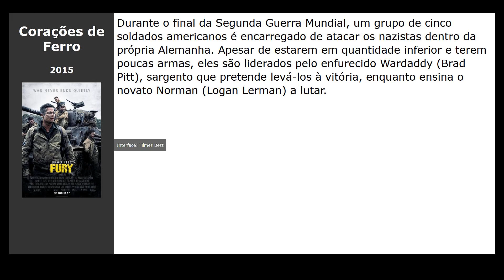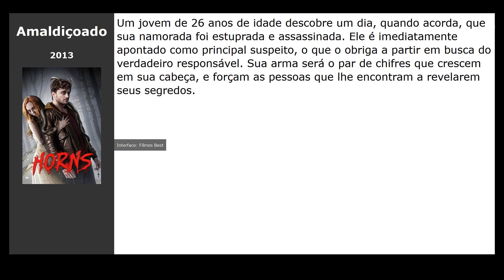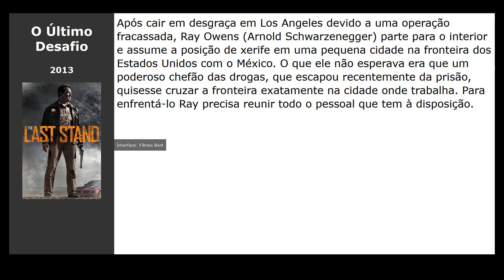10 Filmes parecidos com Sniper Americano (2015)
Filmes tipo Sniper Americano (2015):

00:00 Introdução
00:10 Corações de Ferro (2015) / gênero: ação, drama, military
00:22 Atirador (2007) / gênero: ação, thriller, drama
00:33 A Colônia (2013) / gênero: terror, fantastic, ação
00:45 O Homem do Tai Chi (2013) / gênero: ação
00:57 Conexão Perigosa (2013) / gênero: thriller, drama
01:08 Tumba Aberta (2013) / gênero: thriller, terror
01:20 Gravidade (2013) / gênero: fantastic, thriller, drama
01:31 Os Suspeitos (2013) / gênero: thriller, drama, crime
01:43 Amaldiçoado (2013) / gênero: fantasy, thriller, drama
01:54 O Último Desafio (2013) / gênero: ação, thriller, crime